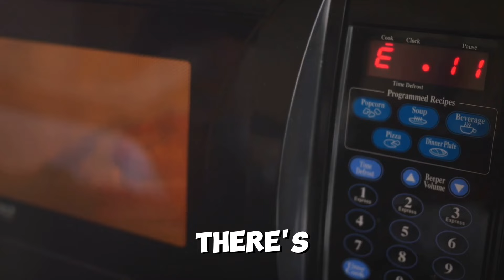10 Worst Testosterone Killers (avoid at all costs!)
Welcome to Manifold Manhood where I'm dedicated to helping you become the best version of yourself, every single day.

Today, we're sharing something special: "10 Worst Testosterone Killers avoid at all costs!"

This isn't just another list; it's a blueprint for living a life that's richer, happier, and more fulfilled.

From everyday habits like not talking to girls in real life to unsuspecting pitfalls like wearing polyester clothing, we're breaking down everything you need to know to keep your T-levels high and your energy soaring. 🌟

You'll learn about:

The surprising impact of polyester clothing 🧥

Why you should ditch those plastic bottles 🚰

How a sedentary lifestyle is sabotaging your gains 🏋️‍♂️

If you're serious about maintaining your manliness and boosting your confidence, this is the video for you.

Tune in to discover simple yet powerful changes you can make to protect your testosterone and improve your overall health.

📢 Join the conversation:
What's one change you're going to make today to boost your testosterone?